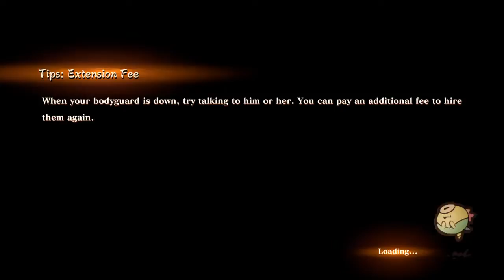KATANA KAMI: A Way of the Samurai Story part6